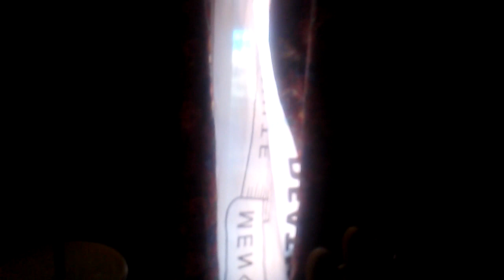0613160852 When the Eagle Cries